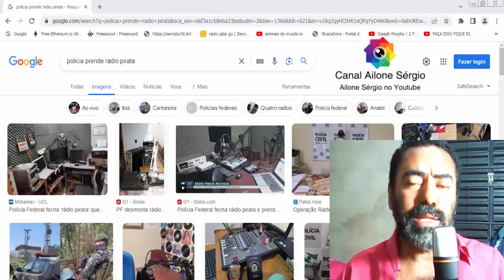nunca monte uma radio pirata / radio pirata é ilegal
Neste vídeo vou te falar para você nunca montar uma rádio pirata na sua casa pois isto ê ilegal .